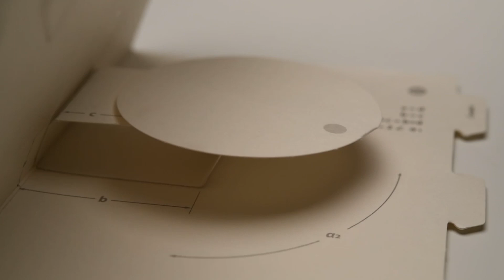立體書解密計畫 近請期待~👀👀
由洪新富老師親自為大家示範解密立體書創作手冊的百變運用~
Youtube與FB同時上映

第一集明晚1/13 20:00